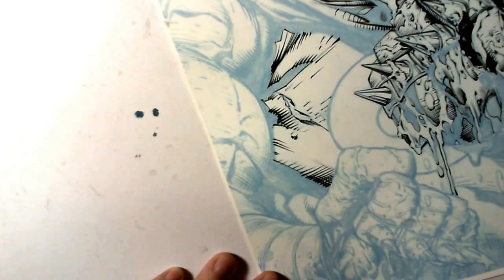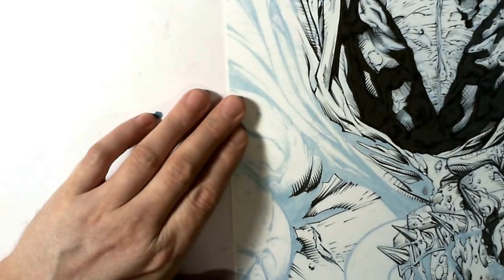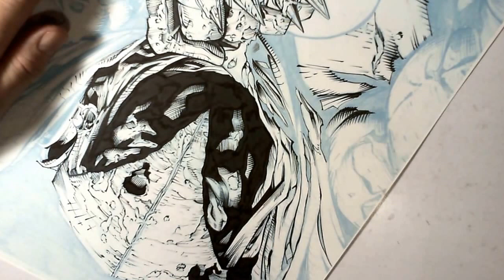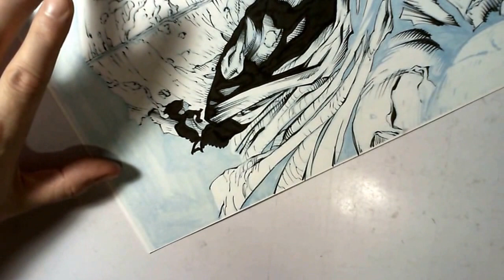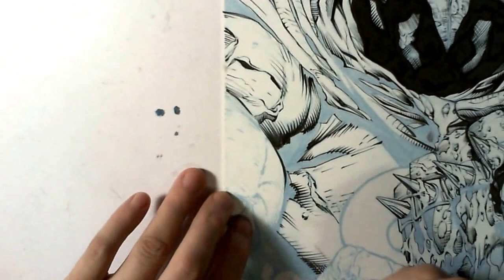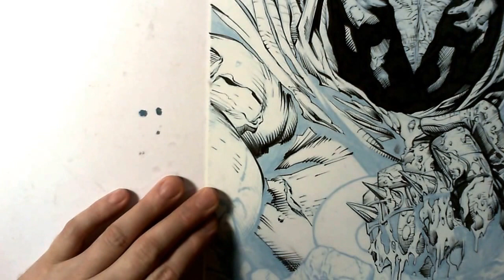DAVID FINCH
PART 3 SORRY THE BLACKS WERE FILLED ON THE LAST VID BUT GOT CUT .
REAL TIME ALL BRUSH